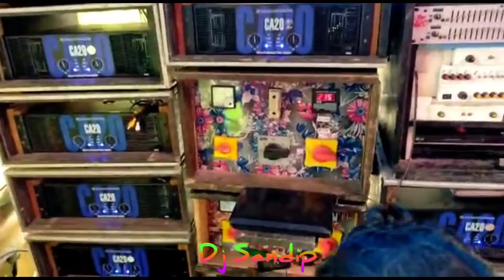শঙ্খদীপ মিউজিক।সাঁকরাইল,কানদেকপুর।Sankhadip Music।djsandip